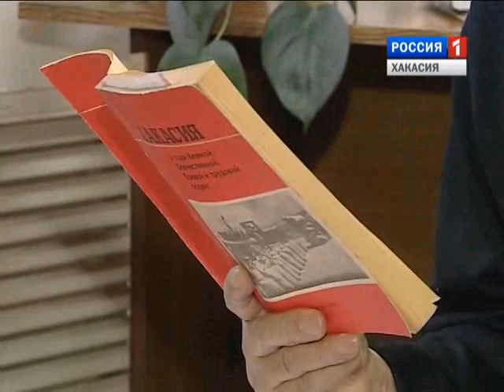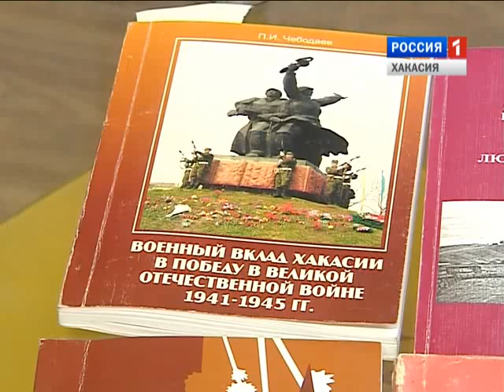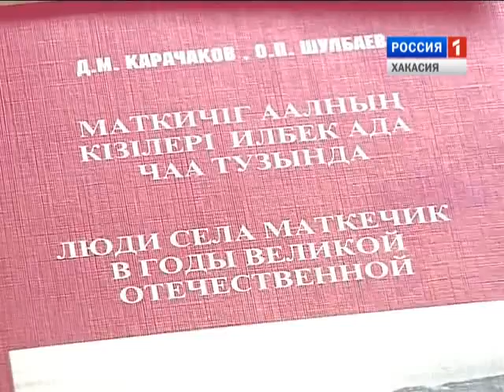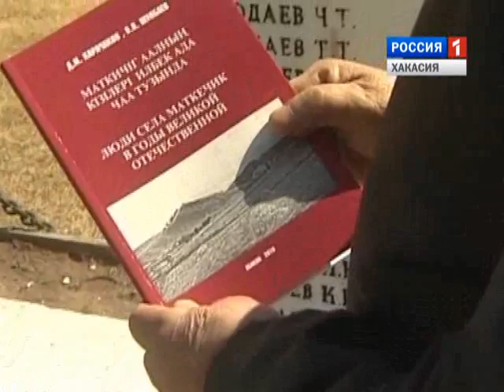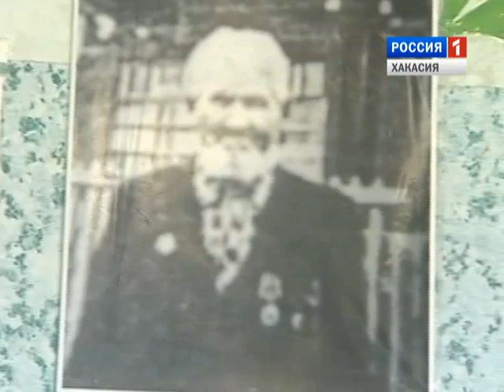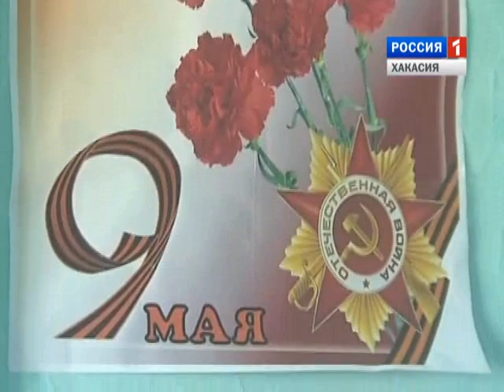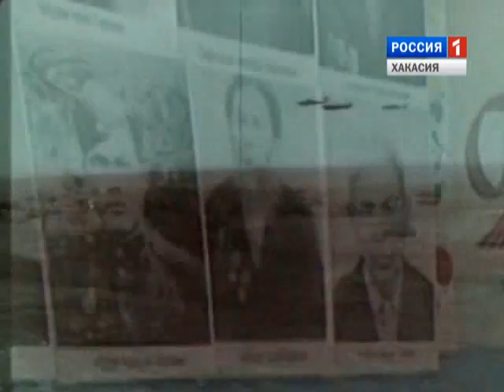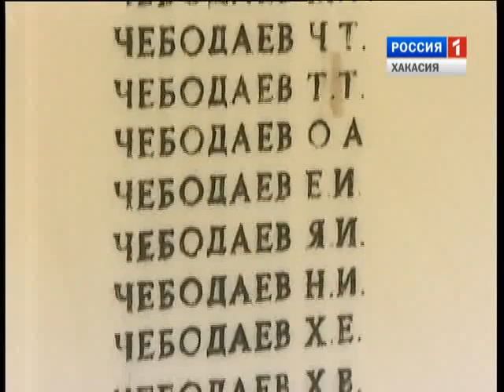70 лет Победы. книга Маткечик.